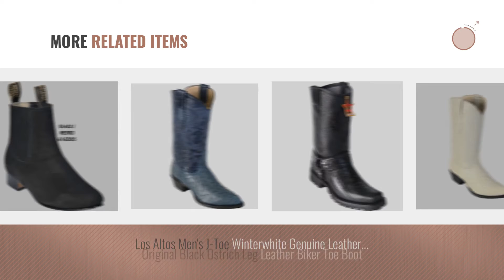Top 10 Los Altos Men Boots [ Winter 2018 ]: Los Altos Mens Eel Skin J-Toe Boot, Black, Size 11.5 EE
Black Friday / Cyber Monday Los Altos Mens Eel Skin J-Toe Boot, Black, Size 11.5 EE US by Los Altos

Black Friday / Cyber Monday Men's Genuine Suede Leather Short Ankle Boots (9, Black (616305)) by Los Altos

Black Friday / Cyber Monday Los Altos Men's J-Toe Rowstone Black Genuine Leather Stingray Skin Western Boots by Los Altos

Black Friday / Cyber Monday Original Black Single Stone StingRay Skin Round Toe Boot by Los Altos boots

Black Friday / Cyber Monday Los Altos Men's J-Toe Cognac Genuine Leather Eel Skin Western Boots by Los Altos

Black Friday / Cyber Monday Original Black Caiman (Gator) Tail LeatherJ-Toe Boot by Los Altos boots

Black Friday / Cyber Monday Original Black Single Pearl StingRay Skin Square-Toe Boot by Los Altos boots